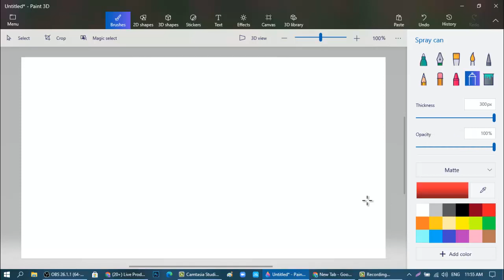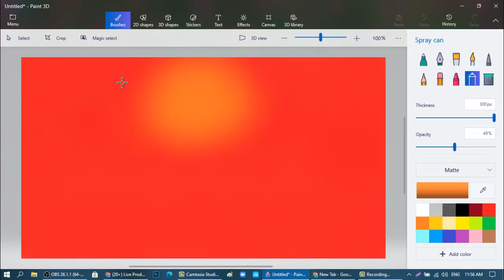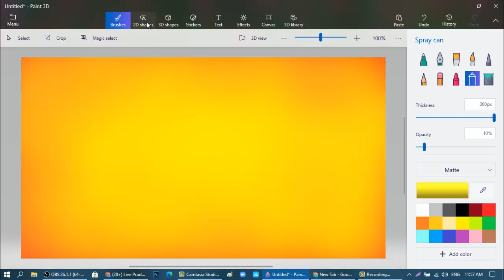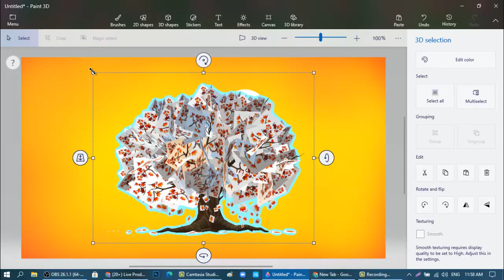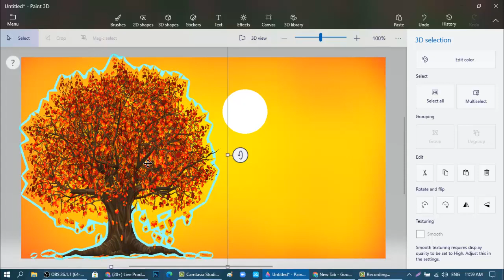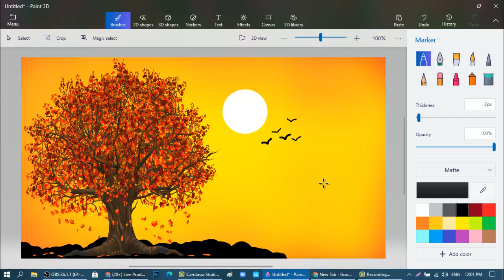How to Draw a Tree in Paint-3D